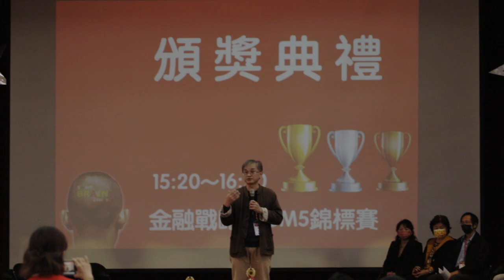Building Financial Intelligence Table Games for Kids in Asia 9